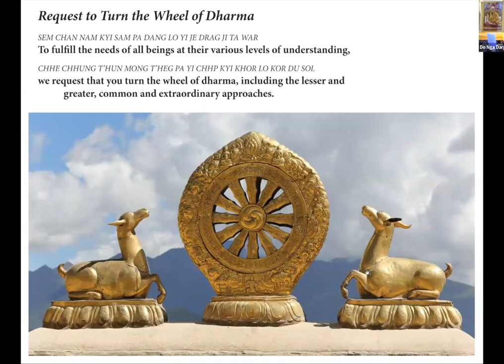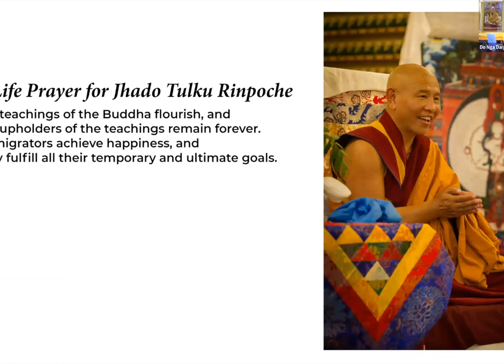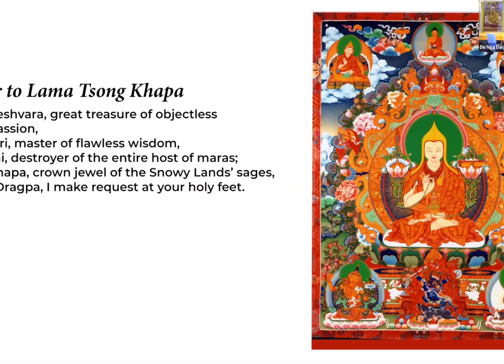The Arts as a Vehicle for Transformation & Connection with Lama Yeshe Jinpa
Lama Yeshe  gives a talk on the power of art to heal and transform the sense of isolation so rampant in our culture.

On the last Friday of every month, the arts are embraced and celebrated at Lion's Roar Dharma Center. People from the greater community gather together with the Lion's Roar sangha. Their is a tangible sense of warmth and energy in the room, everyone included. Friendship, interconnection and support are the heart of Expressions.

Buddha had this famous exchange about friendship with his close student, Ananda. Ananda approached Buddha and said, “Venerable, good friendship is half of the holy life, that is, good companionship, good comradeship.” And Buddha replied “Not so, Ānanda!  This is the entire holy life, Ānanda, that is, good friendship, good companionship, good comradeship.